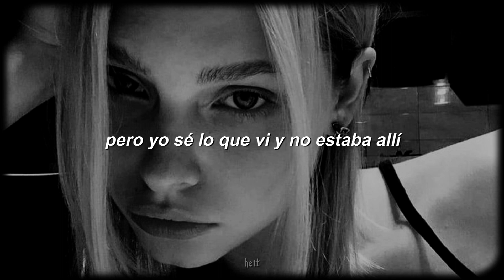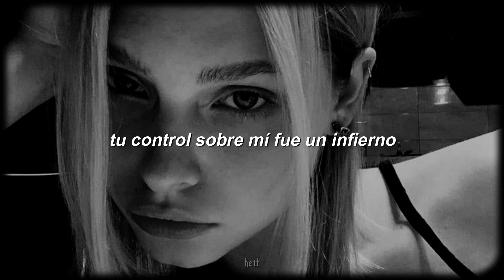Lynn - Breathe ♡ (Letra)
Lynn - Breathe
Lynn - Breathe
Lynn - Breathe

▬ Lyrics ▬
Now I can breathe again
And I’m so glad you left
Your hold on me was hell
And who of us obsessed?
I always knew what I meant to you
And you just wanted to hurt me
I always knew what was is in your eyes
But I know what I saw and it wasn’t there
Was it really in your eyes when I saw you care
Projecting what I felt
but I always had a feeling
And I know I was lost in my feelings
I know what I saw and it wasn’t you
For a minute I was lost wanted something new
Projecting all my dreams on man that’s leaving
Well I knew what it was and I wanted more
It was never about the guy that I did it for
It was never about the love or the sex the power
Can’t you see that I fade by the hour
I knew what it was and I wanted more
It was never about the guy
though I did ignore
All the times that It burned in my lungs
Just to take it
Was it something in me that you hated?
I knew you wanted to hurt me

heit ♪